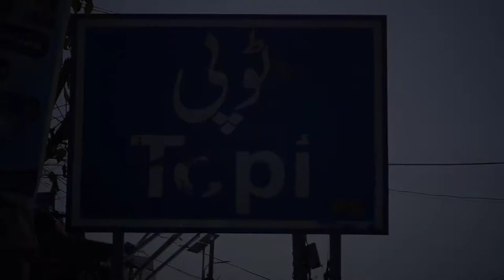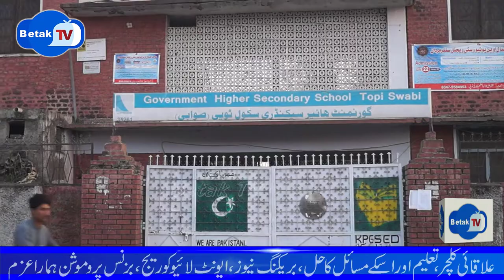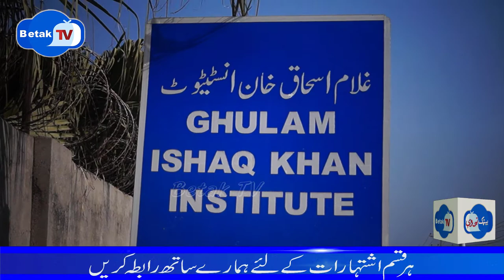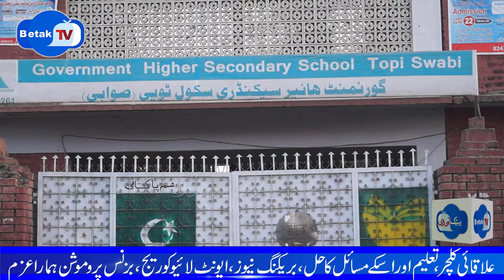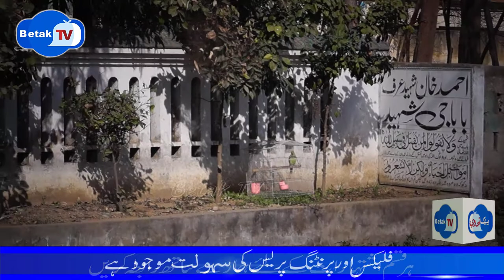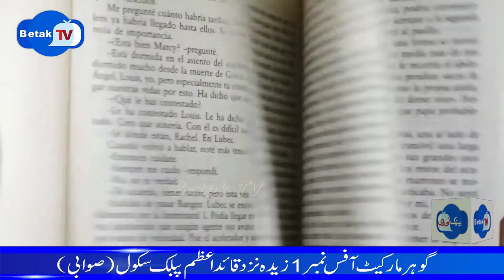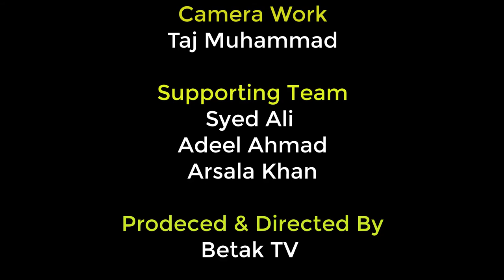Amazing History & Facts about Village Topi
What is BETAK TV?
Betak TV is a web TV based in Sawabi to promote social-cultural and sociopolitical activities across the country. The TV is owned by the (Dr. Jawad Akhtar Khan )(Director Betak Tv  ), and its office is at Swabi Head Office Islamabad. Betak TV was initiated in 2019 to record and spread the message of Amity, interdenominational harmony, equality, equity and social justice to the community. The production team of Betak TV is determined to share each bustle of the party across the globe through its YouTube, Facebook And Other platforms. Betak TV is always ready to produce quality work for promoting Culture, Drama, Music and Kids’  which will be showing the genuine and real aspects of Pashtuns and other marginalized communities residing here. So far, it has worked on Documentaries, Theaters, Music and digitization of the chronicles being ignored earlier.